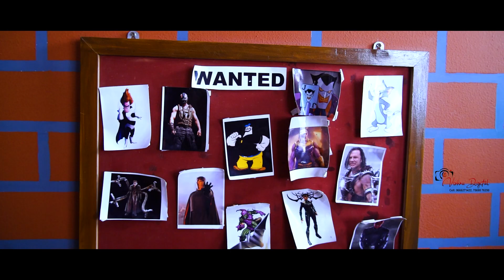happy birthday to you samrat .... Gabbar Singh ....🎂🎉